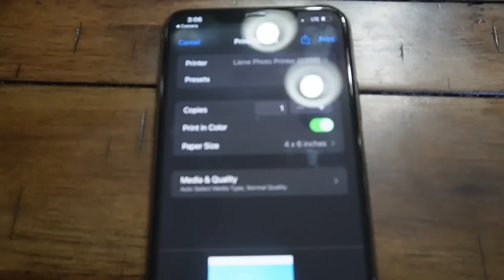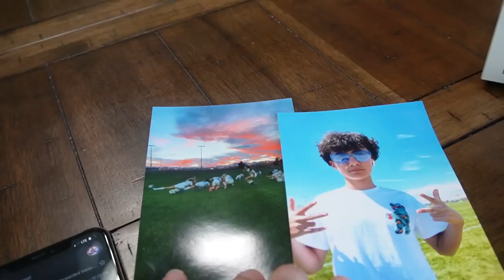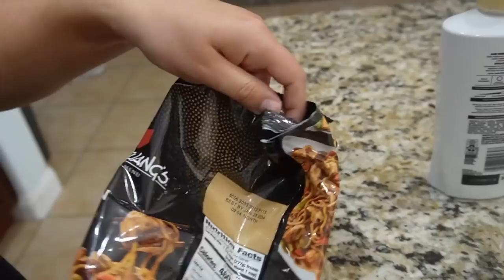WATCH ME GET MY CAST REMOVED FOR THE FIRST TIME (Broken Wrist) | Full Cast Removal Procedure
Discount rate: 10%